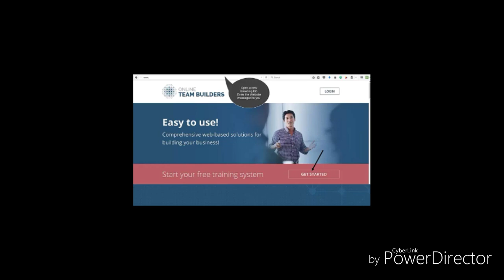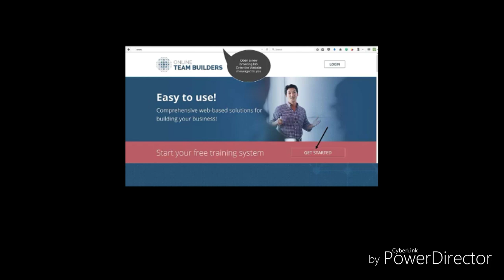Online team builders